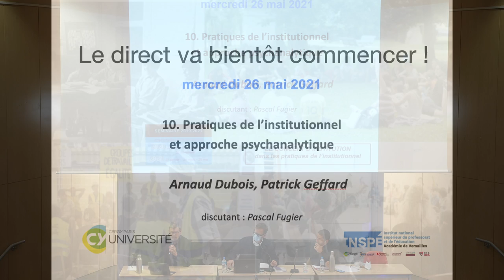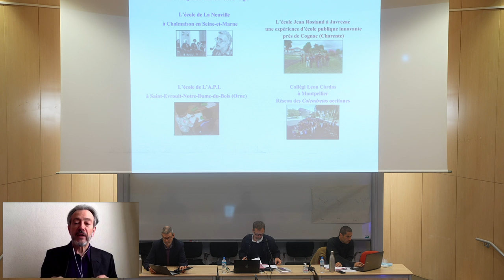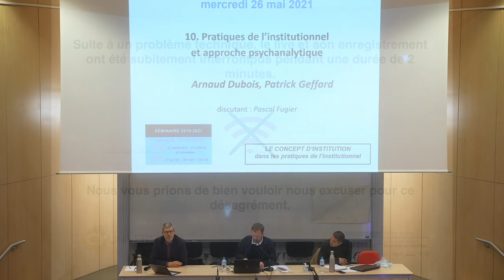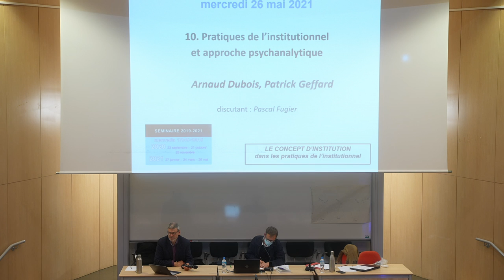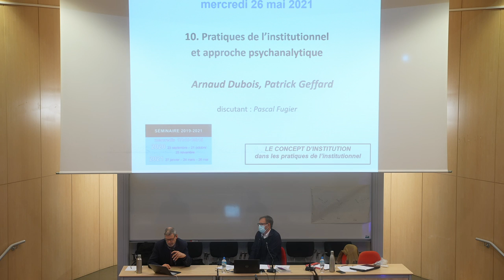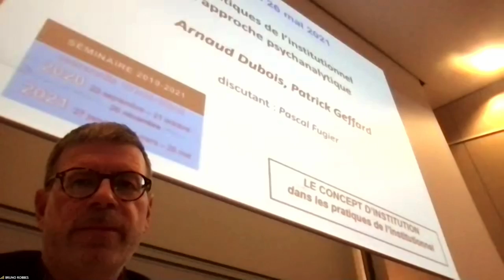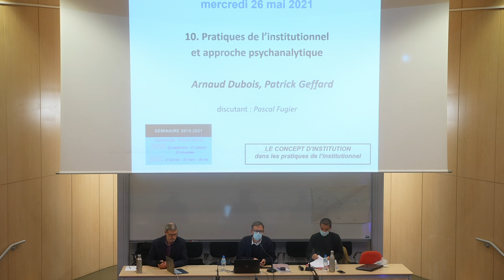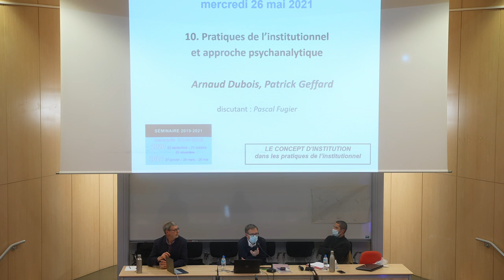Séminaire "Le concept d'institution" (10) : pratiques de l'institutionnel & approche psychanalytique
Depuis une dizaine d’années, Arnaud Dubois et Patrick Geffard collaborent dans différents contextes de travail : recherches et publications dans les champs de la clinique d’orientation psychanalytique en éducation et formation et de la pédagogie institutionnelle ; organisation de manifestations scientifiques ; développement d’un réseau international Education and Psychoanalysis au sein de l’EERA (European Educational Research Association).
Leur intervention sera l’occasion de présenter les distinctions qu’ils utilisent entre les notions
d’institution, d’établissement, d’institutionnalisation et de dispositif, à partir de références se situant, pour une part, dans le domaine de la psychothérapie et de la pédagogie institutionnelles, et, d’autre part, dans le champ de la psychanalyse, selon des orientations faisant une large place aux approches groupales. Ils évoqueront également les modalités d’organisation mises en oeuvre dans les cursus de formation dont ils sont responsables et qui accueillent des professionnels des métiers de l’éducation, de l’enseignement, du médico-social et du soin. Ils prendront par ailleurs appui sur leurs expériences de conduite de groupes dans différents types d’institutions.
Arnaud Dubois est Professeur des universités en sciences de l’éducation et de la formation à
l’université de Rouen. Membre du laboratoire Cirnef (Centre interdisciplinaire de Recherche Normand en Éducation et Formation).
Dernier ouvrage publié : Histoires de la pédagogie institutionnelle : les monographies, Champ Social, 2019.
Patrick Geffard est Professeur des universités en sciences de l’éducation et de la formation à
l’université Paris 8. Membre du laboratoire Circeft (Centre interdisciplinaire de recherche « culture, éducation, formation, travail »). Dernier ouvrage publié : Expériences de groupes en pédagogie institutionnelle, L’Harmattan, 2018.
Discutant : Pascal Fugier (EMA, CY Cergy Paris Université).